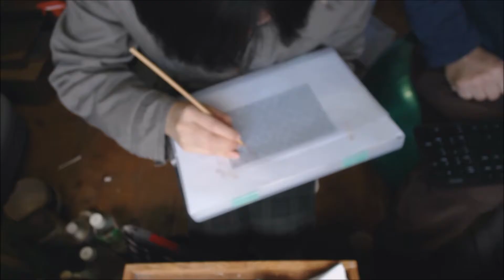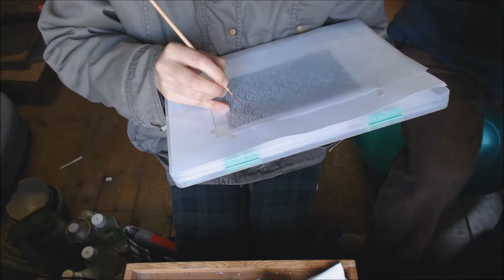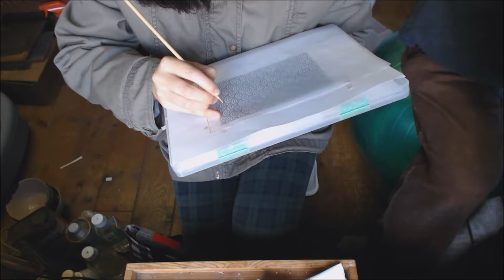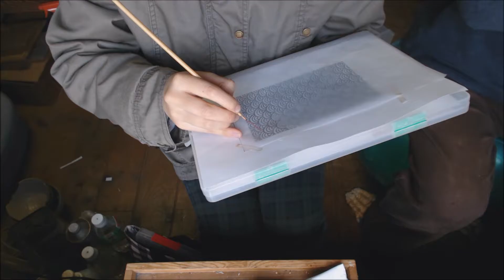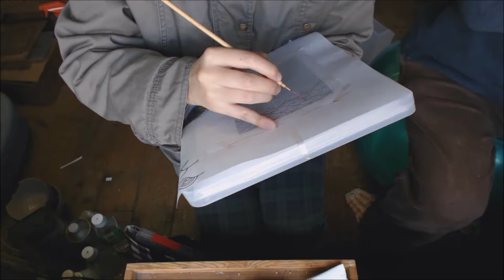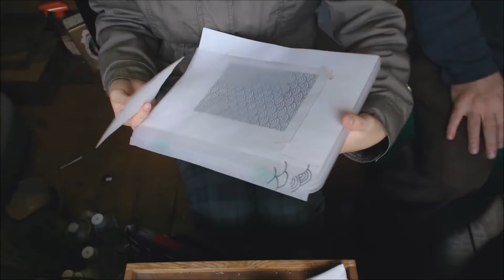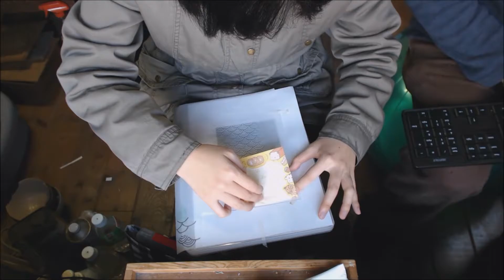Kintsugi video, doing transfer work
No audio. This video shows the traditional way to use yakiurush for transferring designs onto lacquer.
For more on traditional. lacquer based kintsugi see kintugi.com